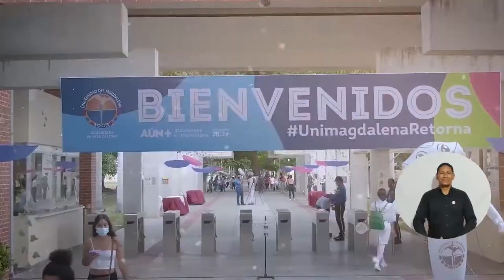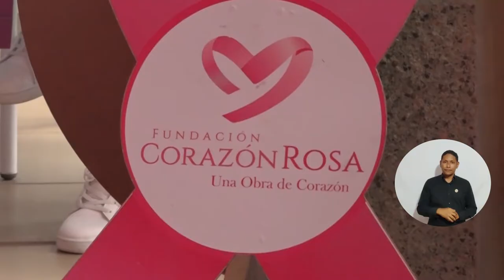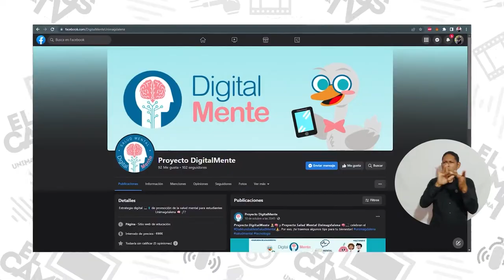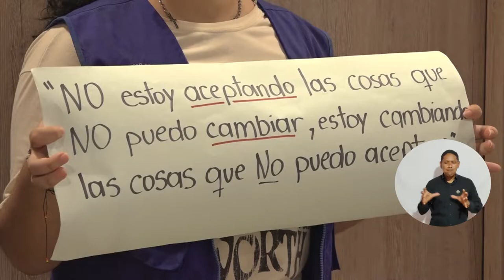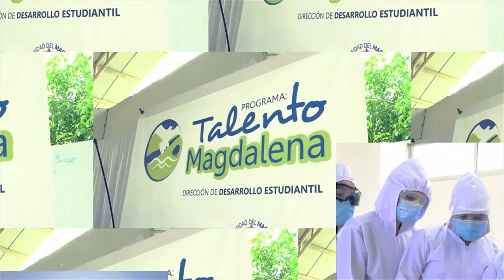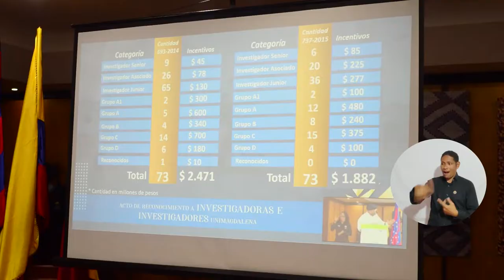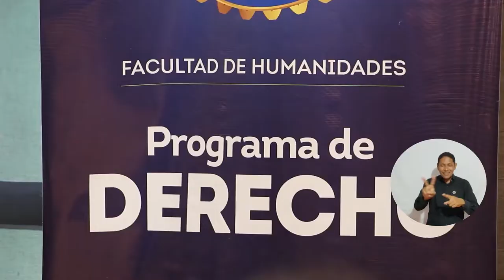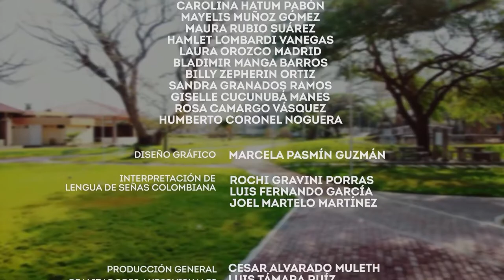PROGRAMA CAMPUS TV # 42 - 2022